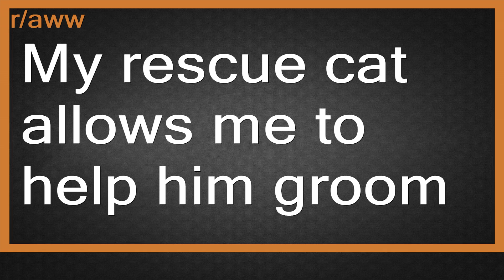My rescue cat allows me to help him groom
r/aww-Things that make you go AWW! Like puppies, bunnies, babies, and so on... A place for really cute pictures and videos!